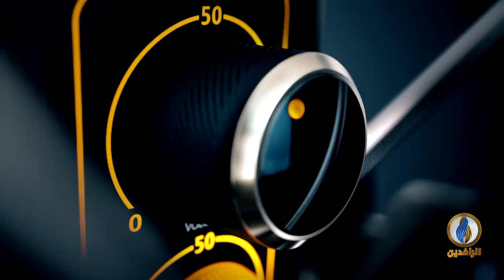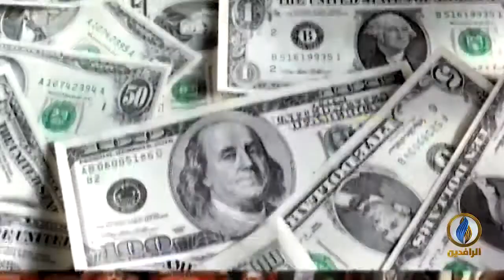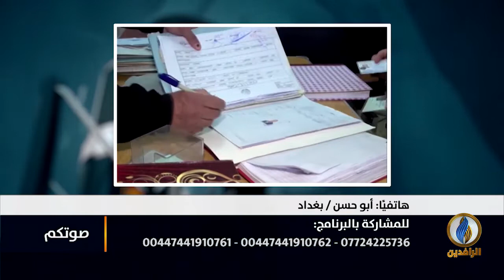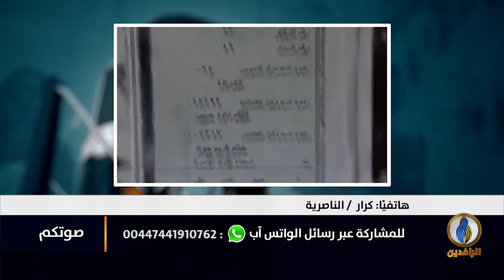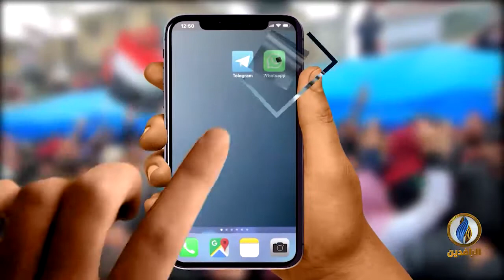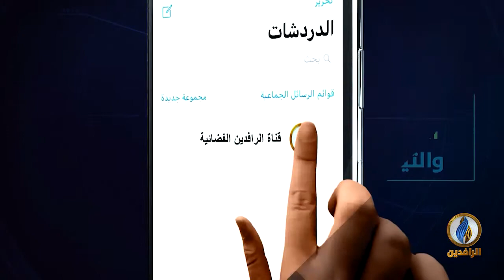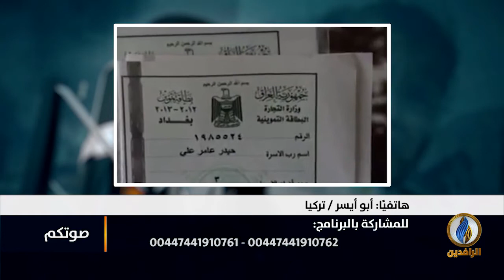صوتكم | ما هي أسباب ارتفاع أسعار المواد الغذائية في العراق؟